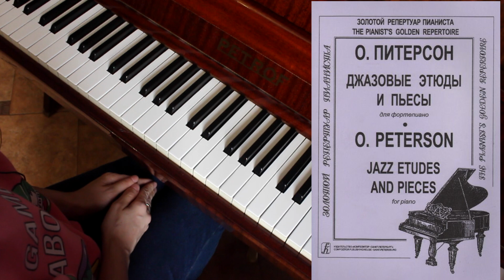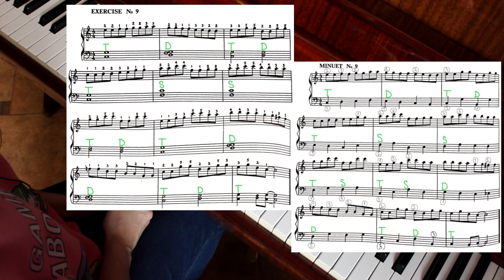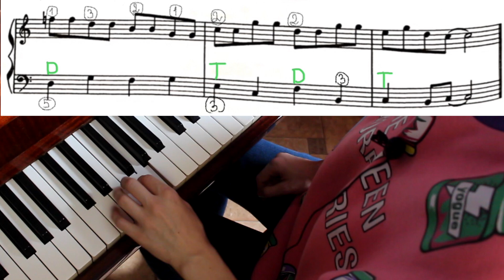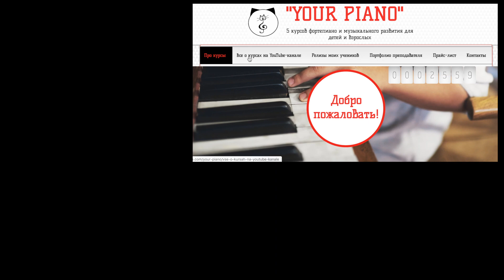9 джазовые упражнение и менуэт для начинающих (Oscar Peterson Exercises and Pieces for beginners)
Плейлист с джазовыми упражнениями и менуэтами для уроков игры на фортепиано (по аналогии с плейлистом упражнений Ганона для пианистов-любителей:

The Canadian jazz pianist Oscar Peterson (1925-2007) needs little introduction. As well as 60 years of performing and 200+ recordings, he somehow found the time in the 1960s to write a book of 'Jazz exercises, minuets, etudes & pieces for piano' which provide a sort of bridge between classical teaching material and jazz styles. The book is with 14 Jazz Exercises and Pieces for piano.

👉В этом плейлисте будут подробные анализы и «аскетичные» разборы 14 джазовых упражнений и менуэтов канадского джазового пианиста Оскара Питерсона (Oscar Peterson), написанных для начинающих. Эти упражнения для тех, кто хочет на начальном уровне познакомиться с джазовой ритмикой, гармонией и нестандартными фактурными ситуациями нетипичными для классической музыки.
Сборник с этими упражнениями называется - «Джазовые этюды и пьесы» Oscar Peterson «14 Jazz Exercises and Pieces»
❗️Ссылка на альбом с нотами этих джазовых упражнений и менуэтов в моей группе ВКонтакте

▪️Если вам нравятся мои видео, вы можете помочь в развитии канала:
Rustam Khassen.
✔️номер карты Kaspi: 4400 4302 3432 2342 (KZ)